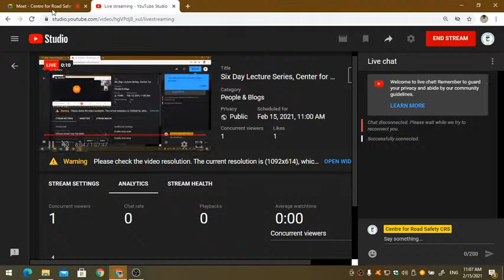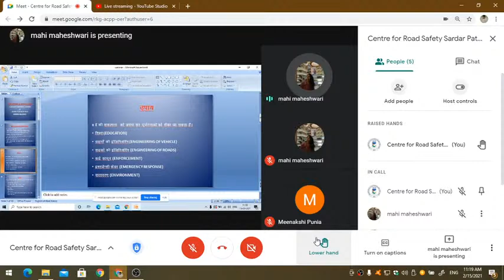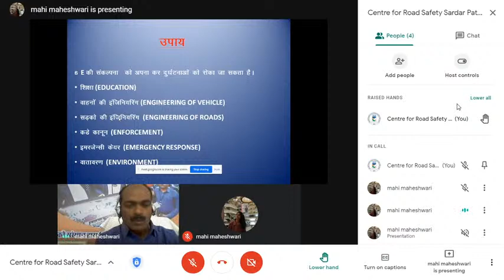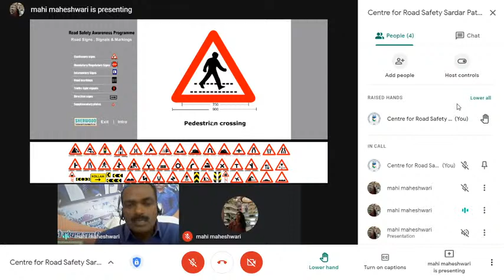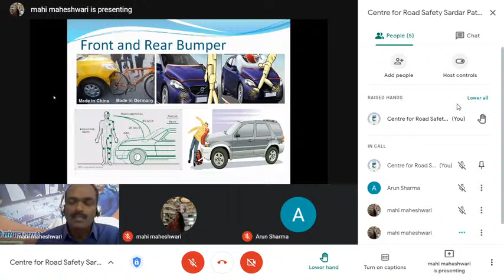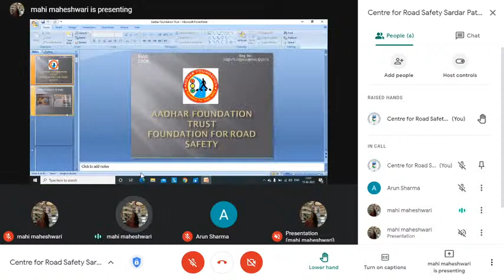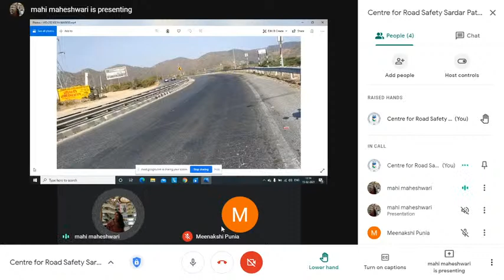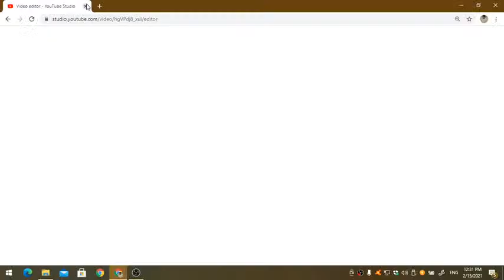Six Day Lecture Series, Center for Road Safety, CRS, SPUP, Day 4th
Centre for Road Safety, Sardar Patel University of Police, Security and Criminal Justice, Jodhpur Organizing, Six Day Lecture Series on
“Sensitization and Awareness of Road Safety: Issues and Challenges”